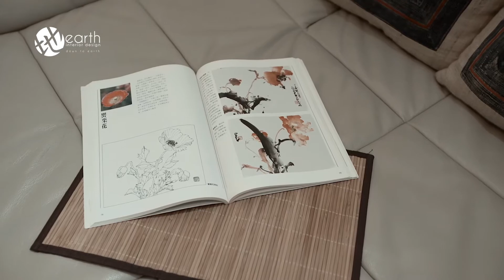Earth Interior Design - 135 Serangoon Ave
Meet Interior Designers. Get Free Quotes.
We will recommend & merge ideas with your taste, perspective and objectives. Of course, most importantly affordable budget. Goto